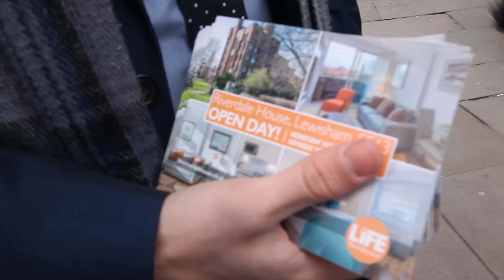Riverdale open day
LIFE residential was proud to host the Riverdale open day. The chance for buyers to look round some of our fantastic properties in the Lewisham area.